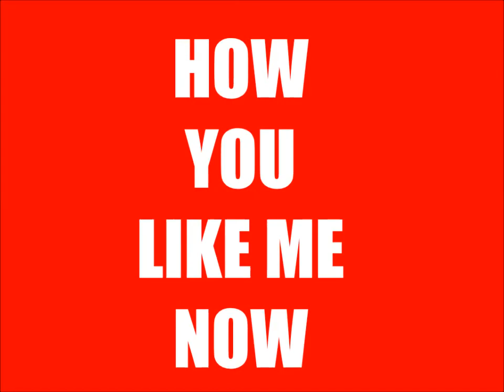HOW YOU LIKE ME KNOW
paint warz video